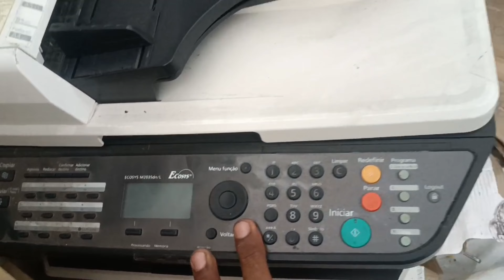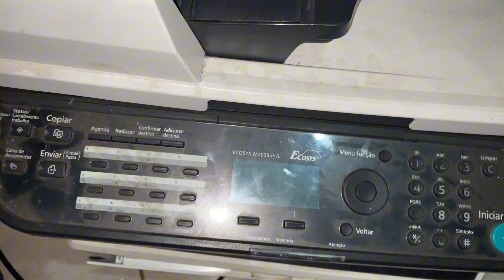CAÇADA DE PEÇAS 97# Dois Pc, Três Impressora a Laser, Uma Placa Mãe